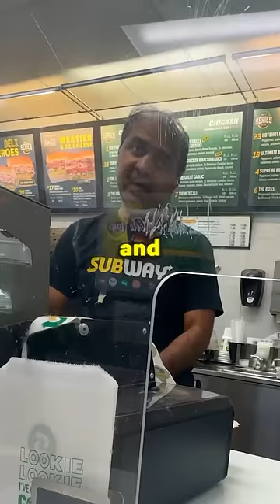I Said No To Everything At Subway!